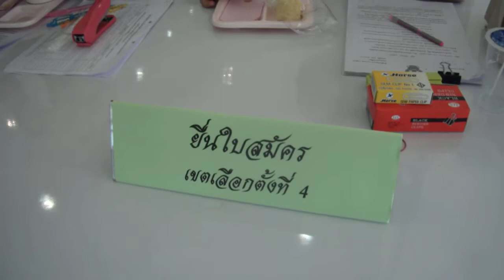วันรับสมัคร สส นครพนม , 24 พฤษภาคม 2554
บรรยากาศ วันแรกของการรับสมัคร สส.นครพนม แบบแบ่งเขตเลือกตั้ง วันที่ 24 พฤษภาคม 2554 ณ ศาลาประชาคม ยงใจยุทธ  ,  ศาลากลางจังหวัดนครพนม